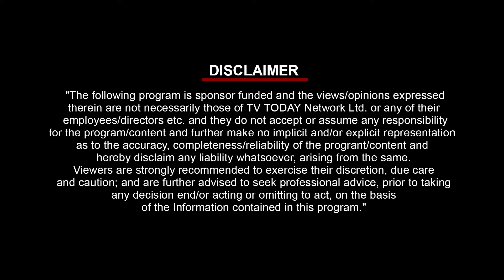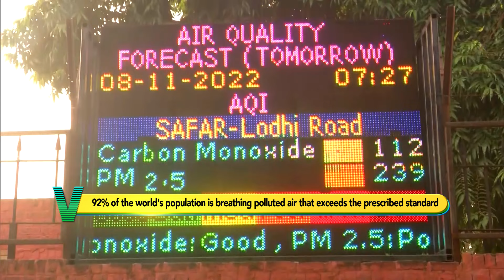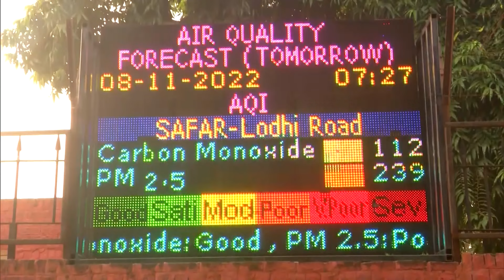Episode 3 | Air Pollution Vs Population | 25th March 2023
Episode 3 of the “VIRAM: Agenda Sustainability” scrutinizes the relationship between air pollution and the expanding population growth. It profoundly confers the long-term repercussions of the air population on environment and people. The World Health Organization (WHO) estimates that globally, around 7 million people die every year from indoor and outdoor air pollution. Around 92 per cent of the world's population breathes air with high levels of pollutants exceeding WHO guidelines. Effects of air pollution on human health are serious. Rapid population growth worsens the impacts of Air Pollution and exposing more people to health related risks - especially in urban regions.

Watch now to learn more about the alarming situation of air pollution and how the government is addressing this issue.